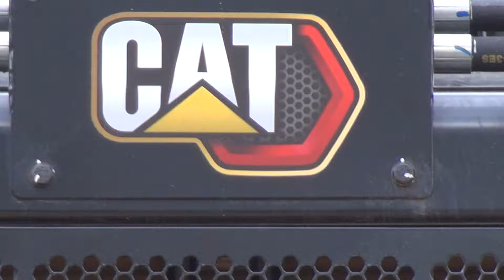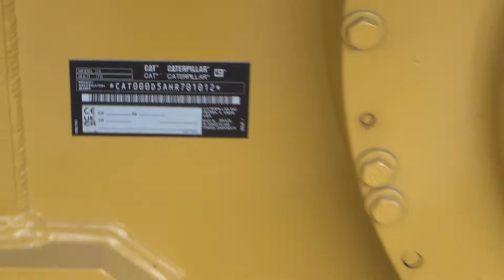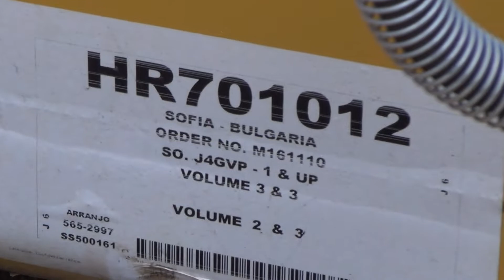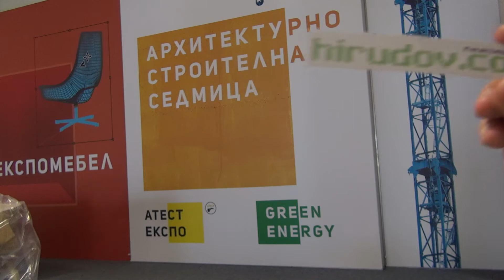Cat Caterpillar D5 Crawler Dozer (2023) Exterior and Interior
2023 Cat Caterpillar D5 Crawler Dozer seen from outside and inside. Engine is Cat C7.1, 148 kW (201 hp). Operational weight 17,340 kg. Transmission is 4-gear hydrodynamic. Width of running plate 600 mm. Width of SU paddle 3,164 mm. Volume of SU paddle 4.3 m³.